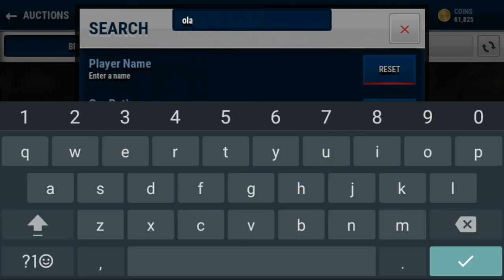NBA Live Mobile #4 - Free Agency moves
Lin and Oladipo added to the defensive roster.